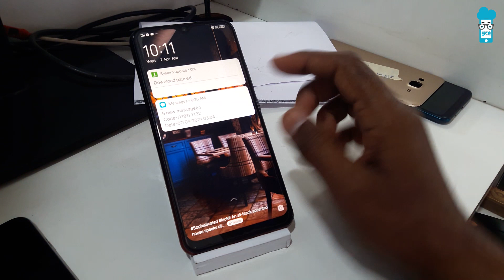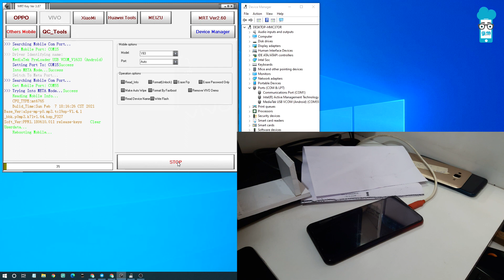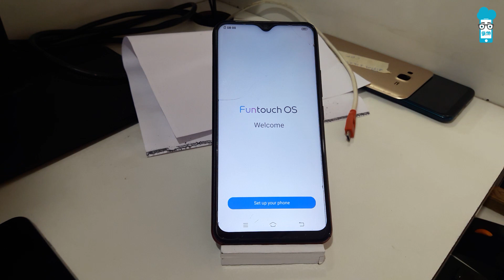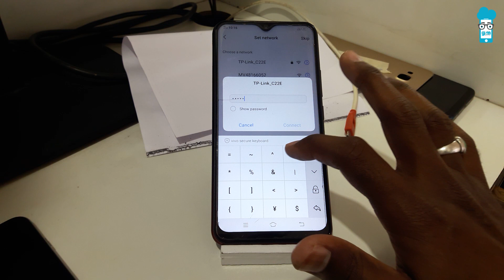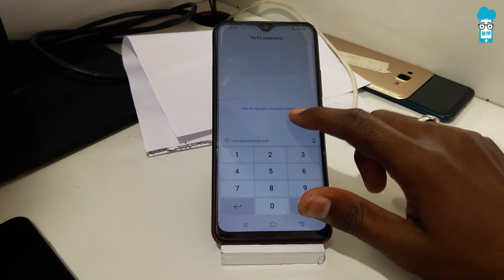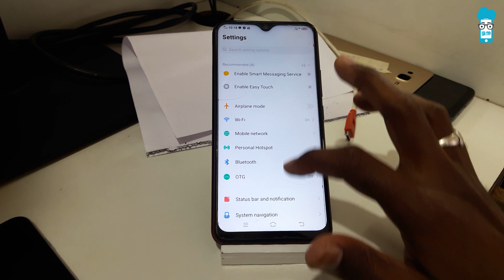VIVO Y15 Pattern Unlock MRT 2021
VIVO Y15 Unlock When Forgot Pattern Lock or Password in MRT Key

03:49 | VIVO Y15 FRP BYPASS